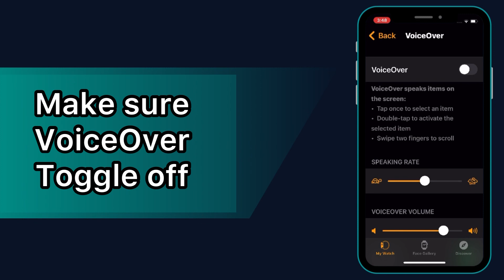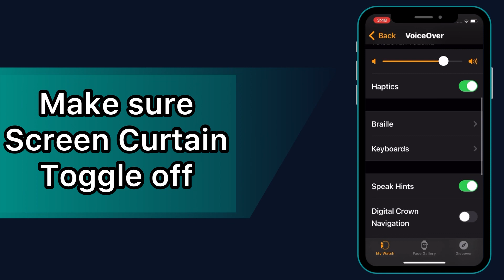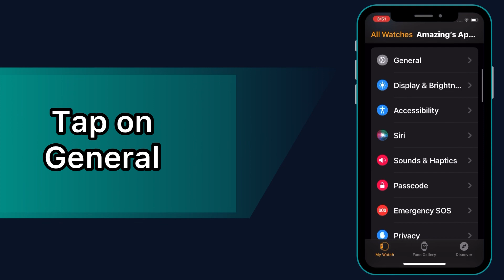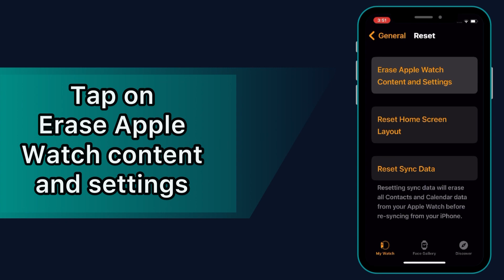Apple Watch Won't Turn on Frozen or iWatch Stuck on Apple logo | Apple Tech World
This tutorial I will show you how you can fix Apple Watch stuck on apple logo or sometimes apple watch Frozen or Unresponsive by following some easy steps .please watch the video till the end .